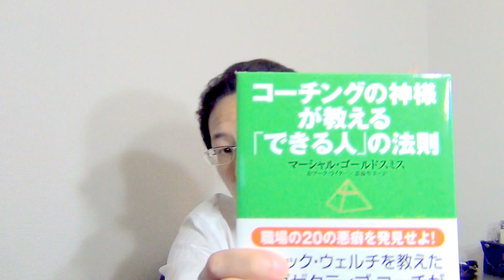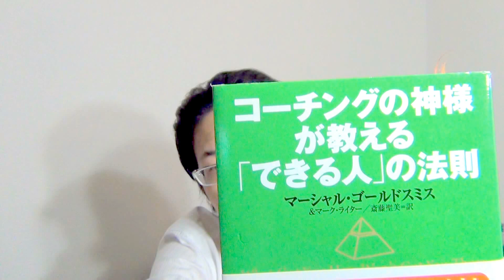復縁を成功させる為に必要なトーク術「余計な事は言わない」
余計な事を言ってしまう。
言わなくてもいい事を言ってしまう。
一言嫌味を付け加えてしまう。
一言嫉妬発言を付け加えてしまう。
そういうのが「ウザい」と思われてしまっている可能性があります。

恋愛でも復縁でも、そして仕事でも、余計な事は言わない、これは基本です。

人間だれしも「喋りたい」という欲求があるので、なかなかこれを抑えるのは難しいですが、
それでも復縁という夢を実現したいなら、頑張って自分磨き・内面磨きしていきましょう！